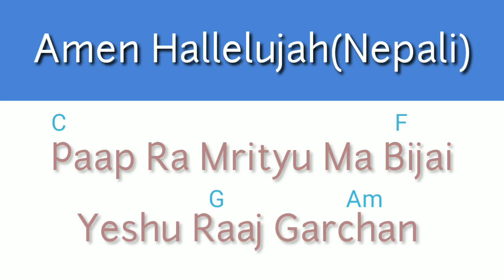Bhela Bhayeka Chau Lyrics | Amen hallelujah | Chords | Nepali Christian Song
Bhela Bhayeka Chau Lyrics and Chords

*Please do not upload the videos on other channels.